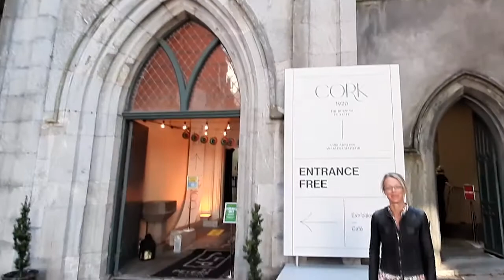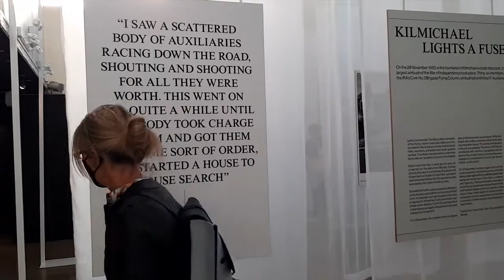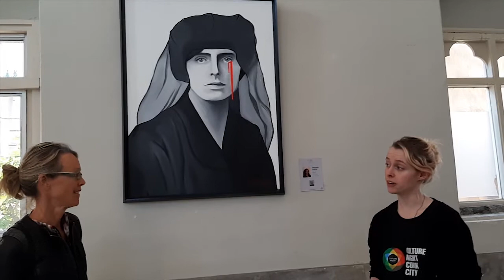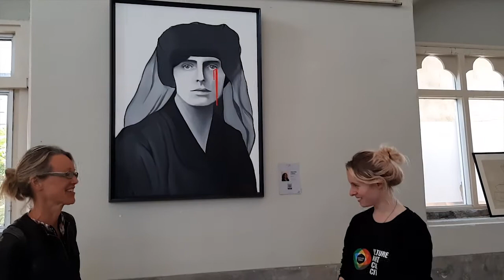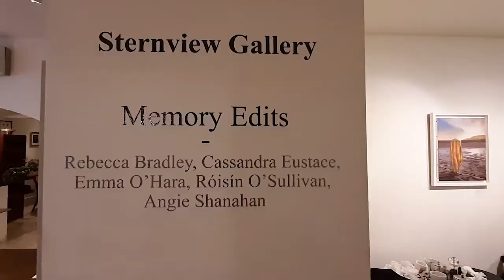CorkAbout! Culture Night 2020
Join Michelle and Bernadette on their culture trail around the city for
Cork Culture Night 2020.